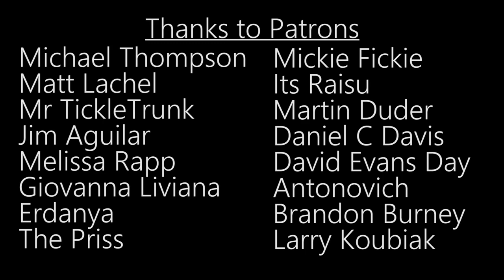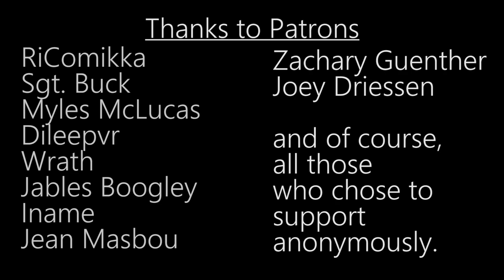Dystopia Now: Surveillance and Compliance Through Convenience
I finally have a book out, btw. A real book. Pre-orders available now

or

Wizard of Cause (or Nick Goroff)
Manchester NH
03105

The Audio Book is OUT!

Thanks to sustaining Patrons:

Michael Thompson
Matt Lachel
Mr. TickleTrunk
Jim Aguilar
Melissa Rapp
Giovanna Liviana
Erdanya
Daniel C. Davis
David Evans Day
Antonovich
Brandon Burney
Larry Koubiak
El PresidenteDM
TBrown
Cesar
Arewhyino
Its Raisu
Omne Solum
Bomberfox
Dr. Funkentesla
Nick Zvanut
Courtney Valdez
Vrixir
Synik
Matthew Lee Martin
1FuckedCanuck
Smart Pig
ByrdHeard
BRNWSH
RiComikka
Sgt. Buck
Myles McLucas
MickieFickie
Dileepvr
Wrath
Jables Boogley
Iname
Jean Masbou
Zachary Guenther
Joey Driessen
...and all those who chose to forego credit.